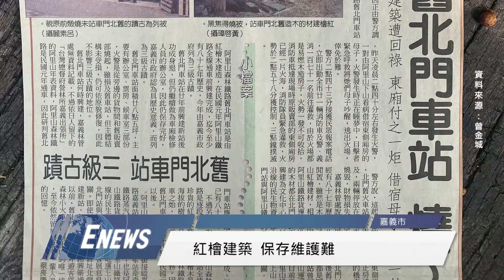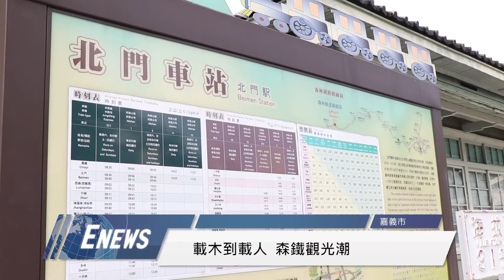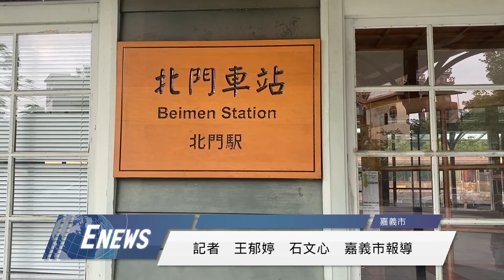北門驛乘載的歷史軌跡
【記者 王郁婷、石文心／嘉義市報導】

嘉義北門車站於1912年完工啟用，在當時日治時期為了要運輸從阿里山下來的大批木材而建。在森林資源開採停止後，鐵路逐漸轉為觀光、民生用品運輸等用途，新北門車站的興建也取代舊北門車站來運輸旅客，舊北門車站則保留用來當紀念館與觀光景點使用。